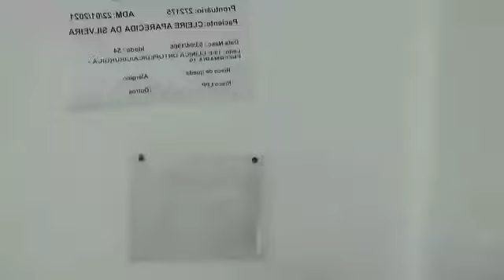falta de material e insumos no HR Rondonópolis MT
Vídeo de Marcelo MARRETA